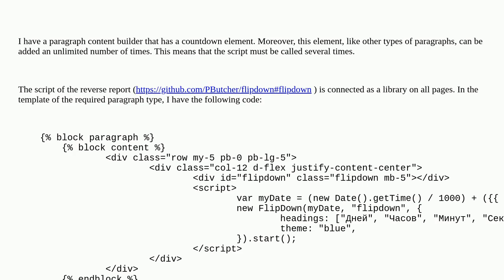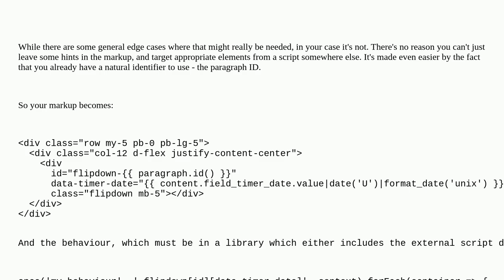Drupal: How can I add script initialization in the paragraph template and substitute the desired ...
How can I add script initialization in the paragraph template and substitute the desired value?

A special thanks goes out to the awesome community

  10 javascript paragraphs